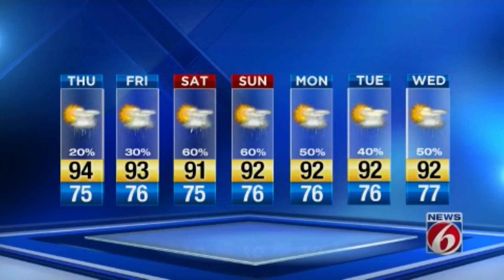Temps may hit 92 in Central Florida on Thursday